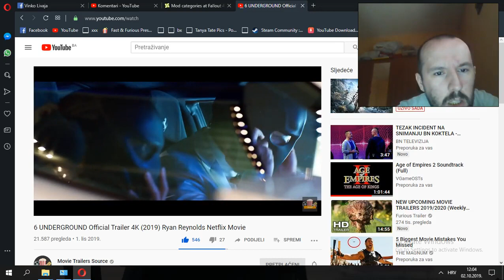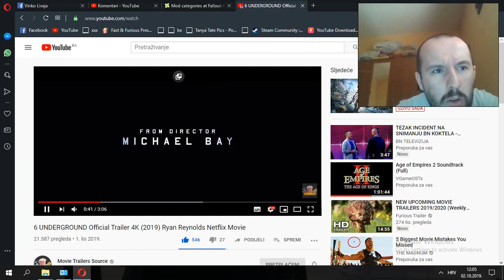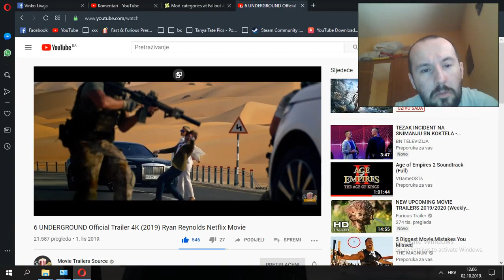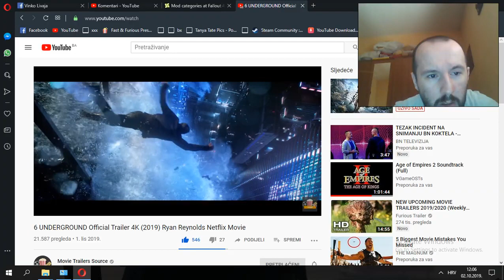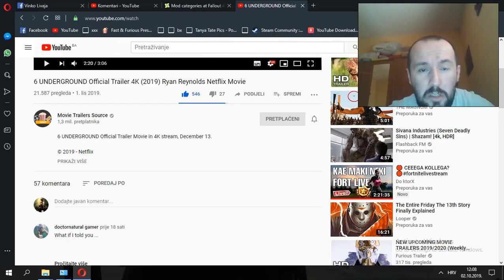6 UNDERGROUND Official Trailer 4K 2019 Ryan Reynolds Netflix Movie Reaction